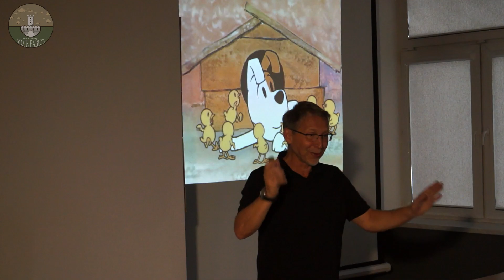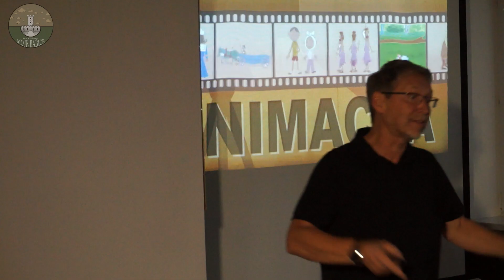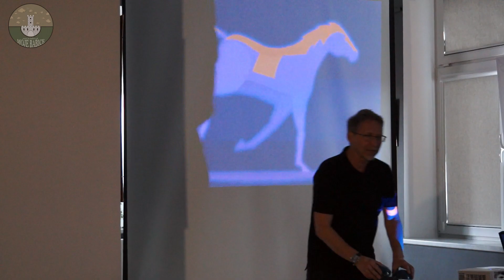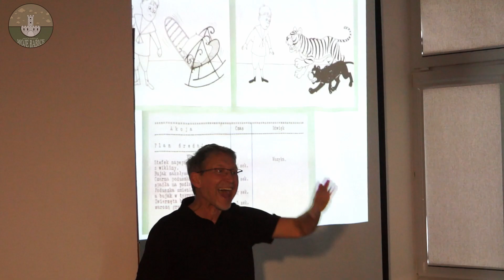"Pociąg do bajek" w babickiej bibliotece